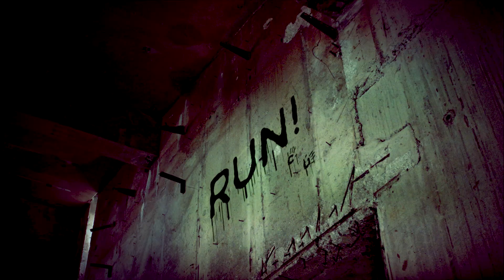HULK - SEASON 3 - Preview 15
and VimeoOnDemand
There is imminent danger, Jessica must stop the nuclear fusion, but it is not the only danger for her and the Green Woman.

The Adventures of Jessica in SheHulk​​​​​ Hulk​​​​​
Language: Spanish
Subtitles:  IN THE OPTION